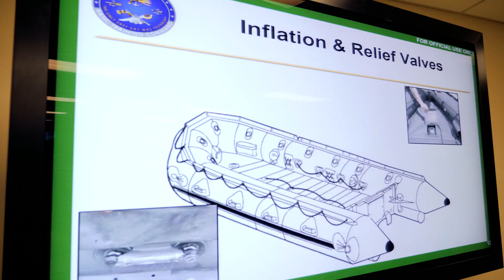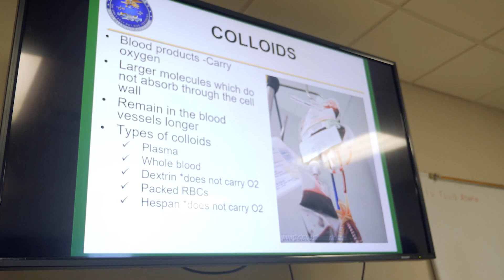Brutal United States Navy Special Warfare Combat Crewman Selection Training Alpha Phase Part 1